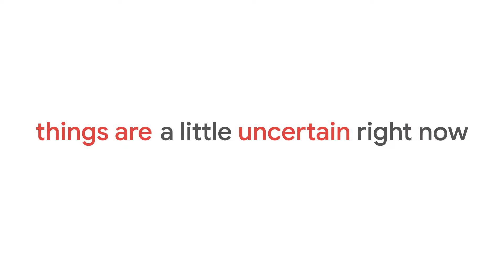Google Cloud: We're Here For You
The truth is things are pretty uncertain right now, but there's one thing we do know. Google Cloud and its partners are here for you.